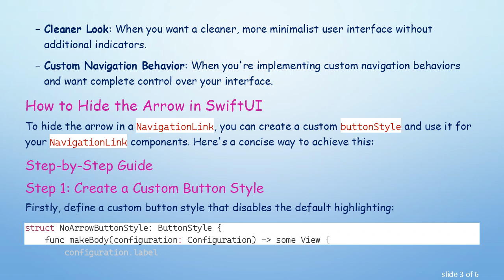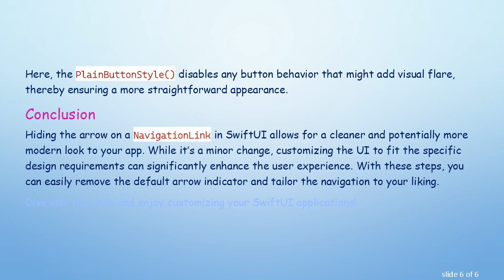Customizing SwiftUI NavigationLink: How to Hide the Arrow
Summary: Discover how to customize SwiftUI's NavigationLink by hiding the arrow for a cleaner and more tailored app interface.

SwiftUI has become an increasingly popular framework for building user interfaces across all Apple platforms. One of the essential components in SwiftUI is NavigationLink, which allows us to create navigation paths between different views. However, there may be instances where the standard arrow indication that comes with NavigationLink might not fit the design needs of your app. If you're looking to hide this arrow, here's how you can do it.

When Might You Want to Hide the Arrow?

By default, NavigationLink provides an arrow indication to signal users that tapping on the cell will navigate them to another view. While this is helpful for navigation purposes, there are scenarios where you might want to customize or hide this visual cue:

Custom UI Designs: When you're aiming for a specific design that doesn't incorporate standard navigation visuals.

Cleaner Look: When you want a cleaner, more minimalist user interface without additional indicators.

Custom Navigation Behavior: When you're implementing custom navigation behaviors and want complete control over your interface.

How to Hide the Arrow in SwiftUI

To hide the arrow in a NavigationLink, you can create a custom buttonStyle and use it for your NavigationLink components. Here's a concise way to achieve this:

Step-by-Step Guide

Step 1: Create a Custom Button Style

Step 2: Apply the Button Style to NavigationLink

This will remove the arrow indicator, providing a seamless, custom interface.

Additional Customization

To further customize your navigation, you can work on the capability and appearance properties of NavigationLink and other SwiftUI elements, adjusting colors, corner radius, and more:

Here, the PlainButtonStyle() disables any button behavior that might add visual flare, thereby ensuring a more straightforward appearance.

Conclusion

Hiding the arrow on a NavigationLink in SwiftUI allows for a cleaner and potentially more modern look to your app. While it’s a minor change, customizing the UI to fit the specific design requirements can significantly enhance the user experience. With these steps, you can easily remove the default arrow indicator and tailor the navigation to your liking.

Dive into the code and enjoy customizing your SwiftUI applications!